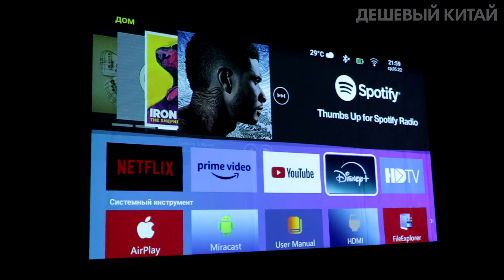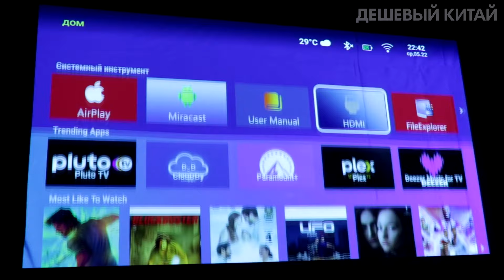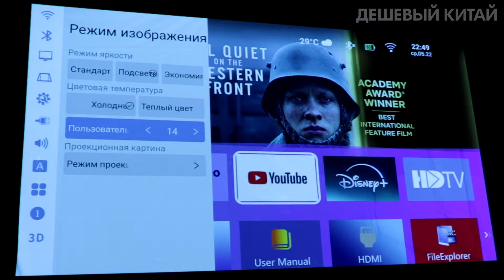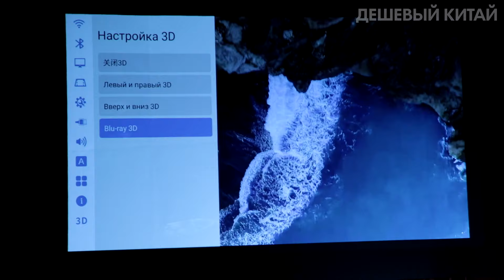ЛУЧШИЙ ПОРТАТИВНЫЙ АНДРОИД ПРОЕКТОР TouYinger G5 - обзор с Алиэкспресс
Сегодня рассмотрим отличный портативный проектор TouYinger G5. Данный девайс имеет компактный корпус, автоматическую фокусировку и корректировку трапеции. Качество изображение радует, яркость отличная, на одном заряде можно просматривать до 3-х часов.